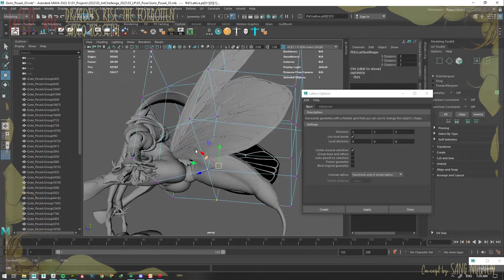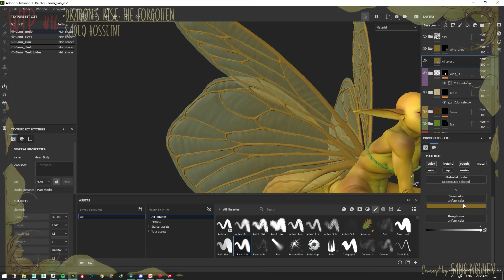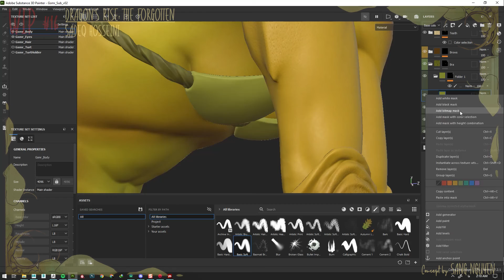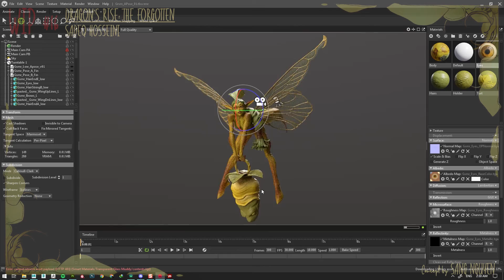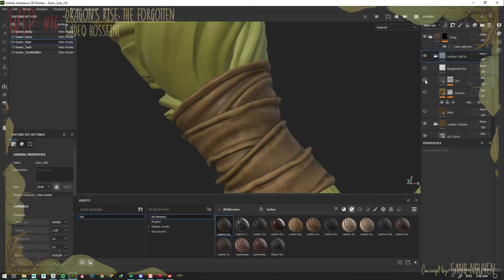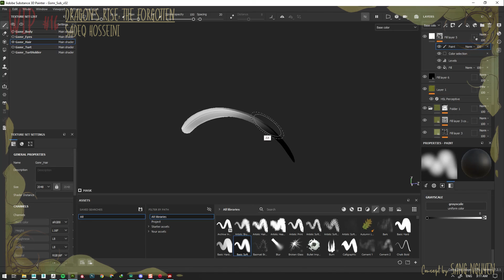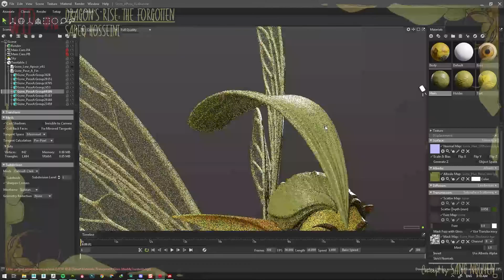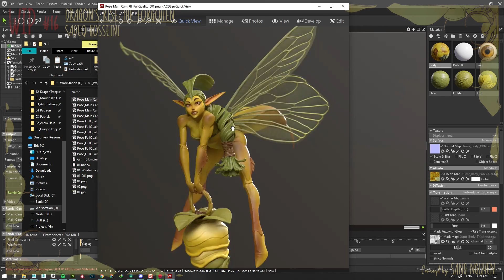Gossamer Mantis Pixie Wip 16 Part II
Wip 16th Texturing and Look development part II